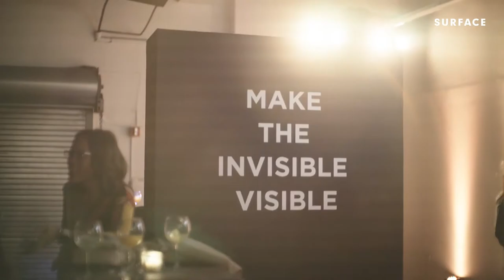First Look: Hennessy Very Special Collector's Edition by Vhils